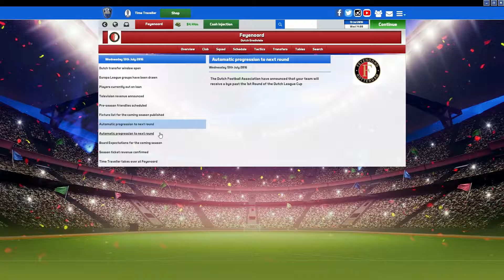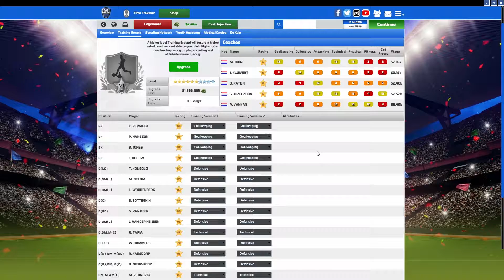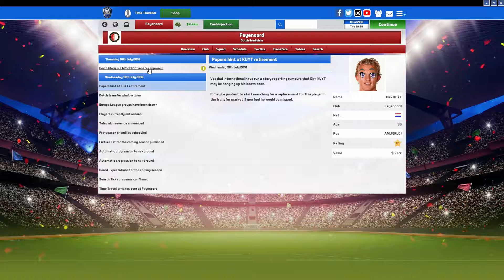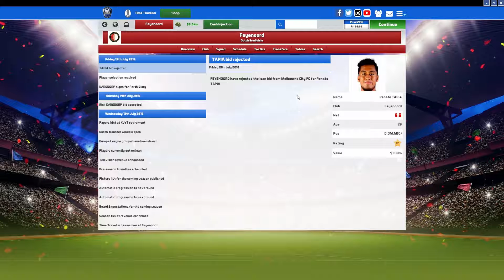FEENOOORD - Soccer Manager 2015 - A.R.G.O.S. Episode 49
TimeTraveller and Kamica show how much knowledge they have in the world of soccer by managing a professional team. What could go wrong?

A.R.G.O.S is a series where we randomly choose a game from Steam and play it! It could be bad, it could be good, it could be down right horrible! Who knows?

About the game: